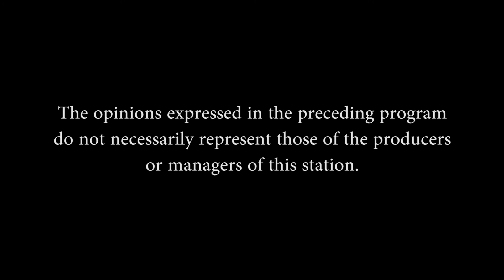Tech and Travel Mom Moments Stillpointe Acupuncture